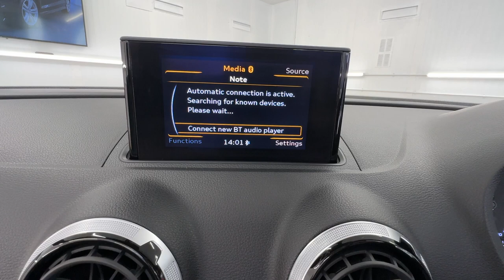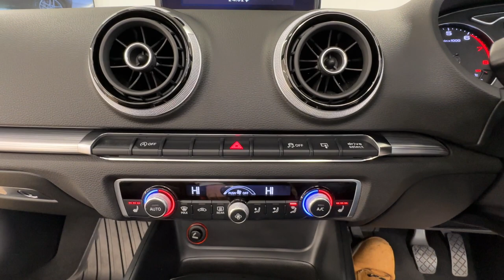Country Car Barford Warwickshire Audi A3for sale